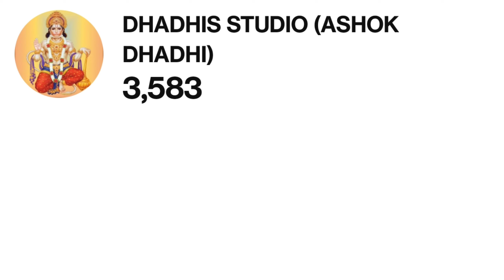उस आदमी की कहानी जिसके चारों अँगूठे कटे थे / अलिफ़ लैला / Alif Laila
उस आदमी की कहानी जिसके चारों अँगूठे कटे थे : अलिफ़ लैला
Us Aadmi Ki Kahani Jiske Charon Angoothe Kate The : Alif Laila